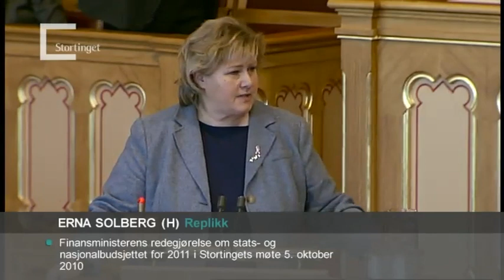25.11.2010 Finansdebatt 6 Erna Solberg utfordrer Helga Pedersen